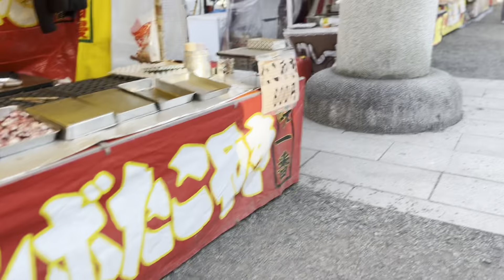Tokyo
4K /HIGH HD ]LUXURY in Tokyo

I'm on Instagram as magicofgames3. Install the app to follow my photos and videos.

COPYRIGHT
Al our videos are created by Magic of games team members and are strictly prohibited to re broadcast or re use or re posting or any kind of changes or editing or broadcasting.

Team
Magic of games

Illumination tokyo japan Magic of games _jpnpic_#japan_asp_photo#japan_city_blues#japan_of_insta#attjapan#japab_bestpic_#japan _city_blues#tokyo#tokyo#raw_tokyo#tokyo_grapher#tokyotravel#raw_nightshots#raw_japan#photo_jpn#photo_travelers#photo_shottrip#night_owlz#japan_right_now#japancityblues#streetphotography#streetclassiccs#streegrammers#raw_cityscapes#daily_photo_jpn
Bullet#train#
Christmas Halloween japan live tokyo shibuya tokyo#2021#helloweenparty#japan#

Games japan party parlour magic minecraft machine#

Shinkansen#heritage#japan#
Shibuya#
Robot#work#japan#parlour#